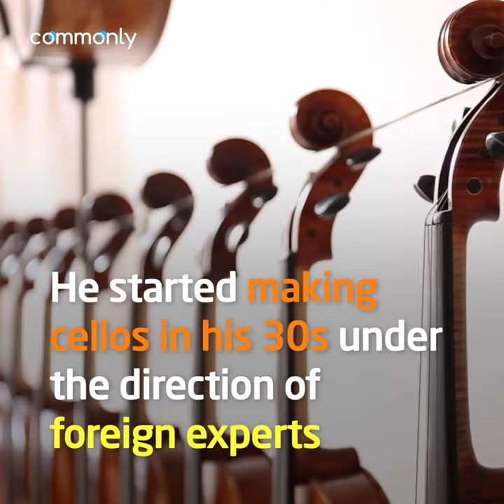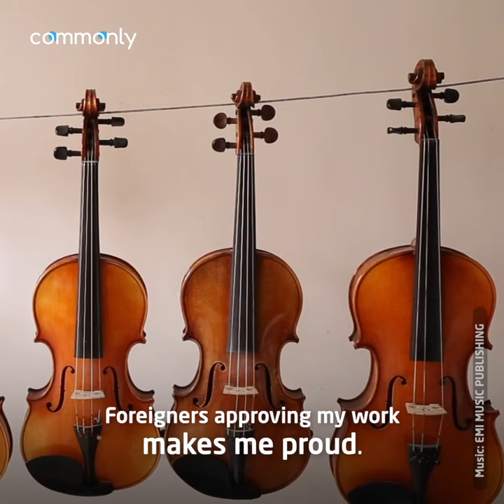The Cello Maker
Chen Yuanhai has been working with wood since he was 16, but he only started making cellos in his 30s. Now his instruments are sold as far away from China as Europe.